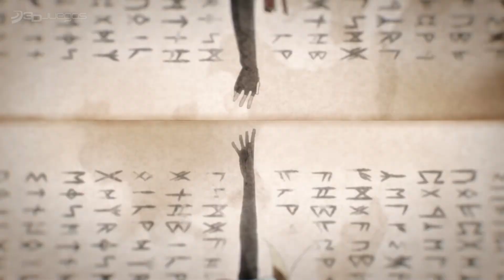5 Maravillosas Sagas de juegos JRPG Desconocidas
Este 2018 está empezando con buen tino en cuanto a juegos JRPGs. Lost Sphear, Radiant Historia y Secret of Mana en apenas dos meses desde que comenzó el año. Algunos desconocidos que vuelven y otros clásicos que se remozan.

Así que en esta ocasión, hemos querido aprovechar la oportunidad para hablar de grandes sagas del JRPG que no son tan conocidas y nos gustaría que lo fueran. Y, si es posible, que volvieran con una reedición o una nueva entrega. ¿Las conoces todas?